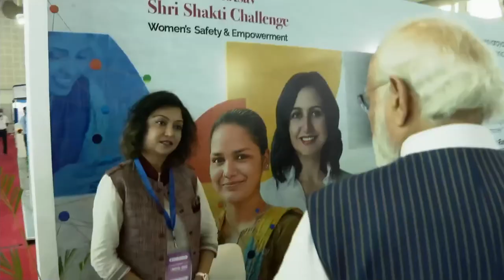PM Modi walks through exhibition at Digital India Week 2022 in Gandhinagar, Gujarat